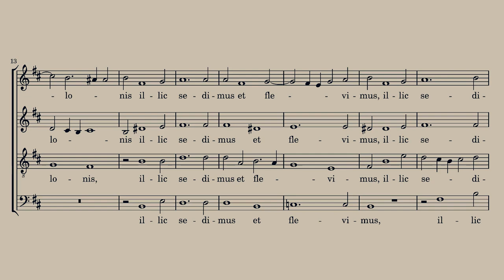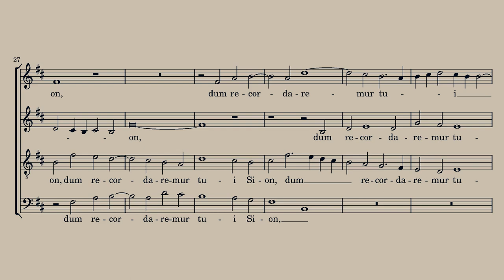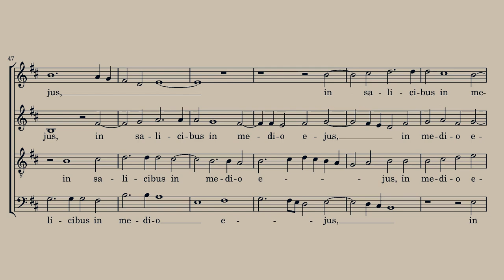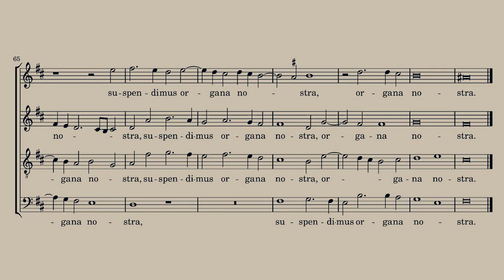MUSIC PRACTICE - Palestrina - Super Flumina Babilonis - Tenor Part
This is the tenor practice part for the wonderful setting of Psalm 137:1-2 (Vulgate) by Giovanni Pierluigi da Palestrina. The tenor voice is presented on the organ,  and the remaining voices are played on electric keyboard. This setting is in the key of b minor. It is part of a series of practice videos for learning the music  for this song.

NB. This is a reupload of a previous video (9/12/23) with corrections made to the     recording.